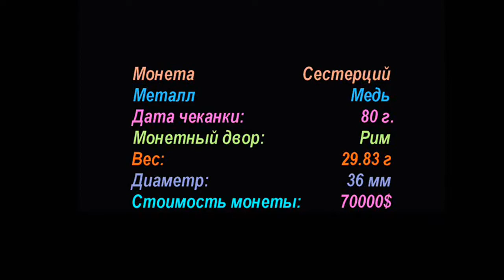Сестерций, 80 год н.э., Монета Древнего Рима, Тит, Sisterius, 80 AD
Купить предметы разных времен и даже веков, можно не выходя из дома. Все что нужно для того перейти по одной из ссылок на аукционе, там вы можете оценить и продать и аналогично купить любой лот, это целая социальная сеть для антикваров и коллекционеров.